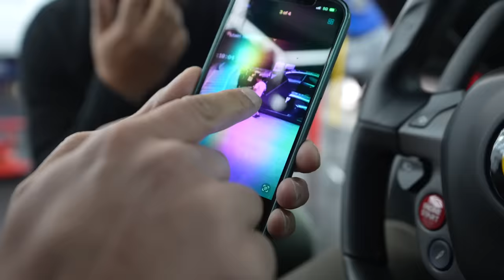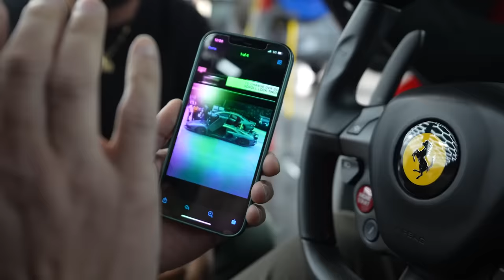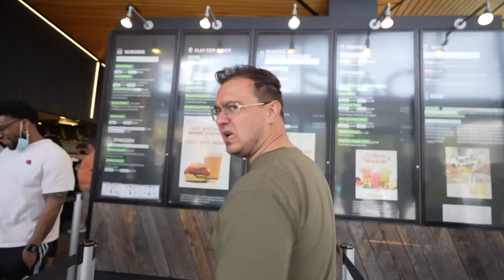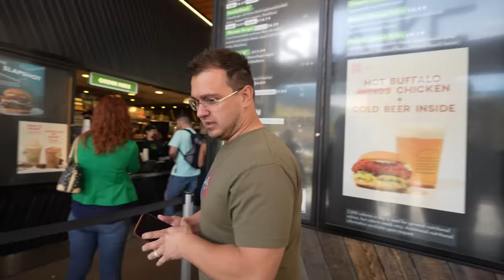Lamborghini SVJ STOLEN by Transport Driver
Our Lamborghini Aventador SVJ was stolen by the transport driver. Here's what happened...